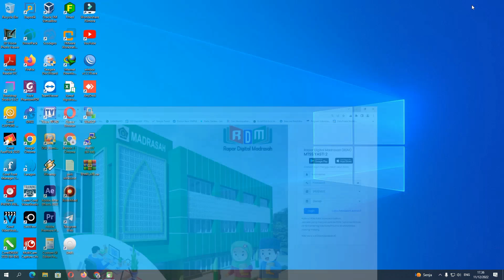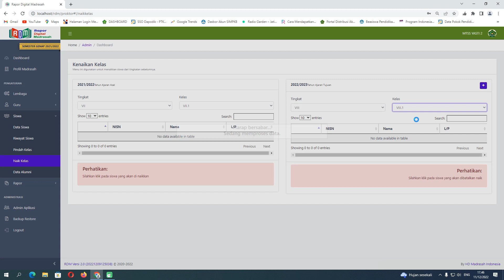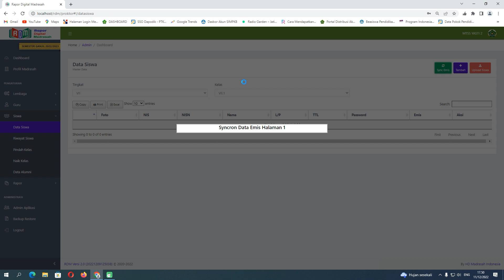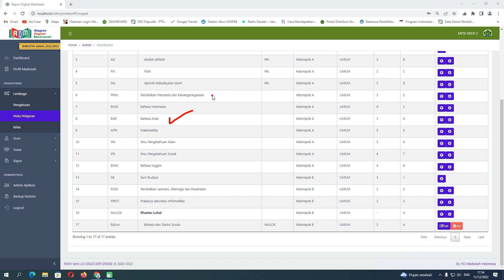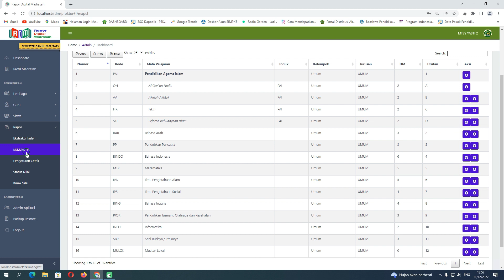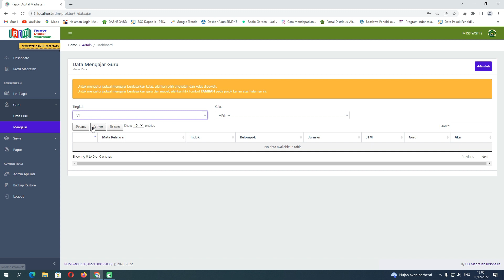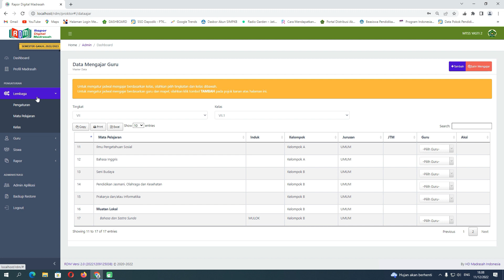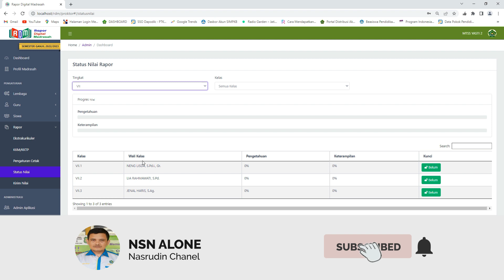Part-01 | Kurikulum merdeka di RDM | Ganti tahun pelajaran dan semester baru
berikut adalah Raport digital madrasah update terbaru dengan penambahan kurikulum merdeka atau persiapan untuk menyambut kurikulum merdeka atau pula untuk persiapan penyesuaian kurikulum merdeka, dengan beberapa mapel mengalami regulasi seperti Informatika menjadi Mata pelajaran yang wajib dan berdiri sendiri